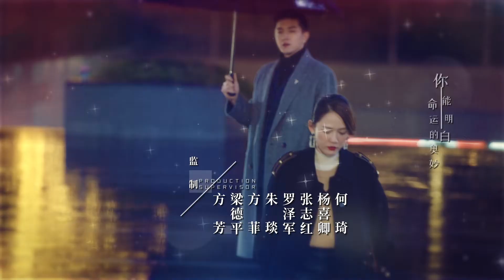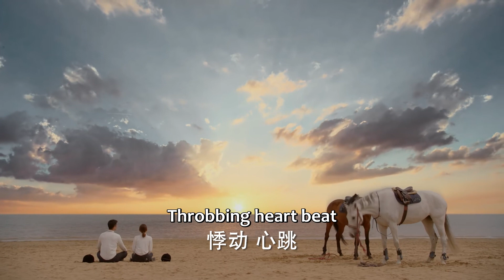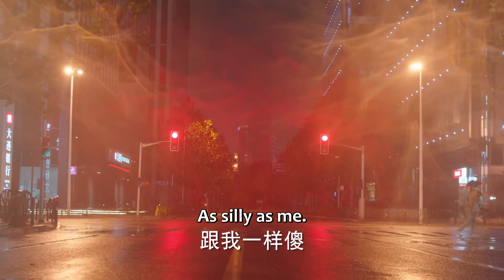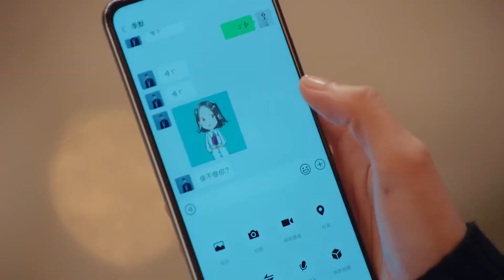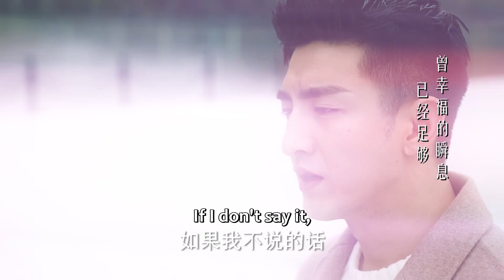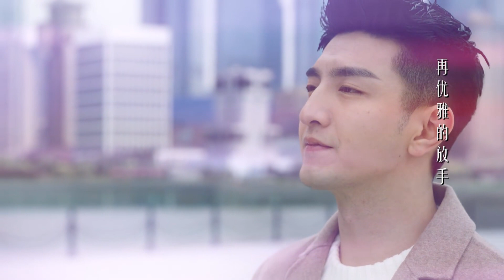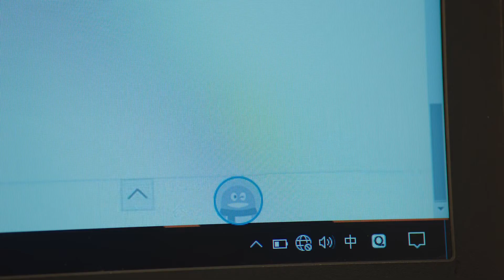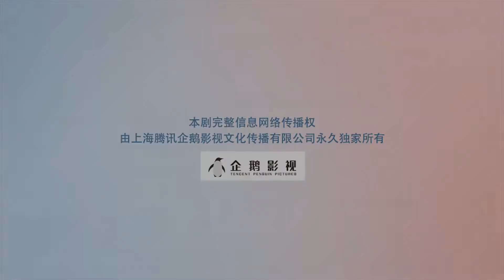ENG SUB | Hello, My Shining Love | EP 28 | 遇见璀璨的你 | Chen Qiao'en, Jin Han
A story about two exemplary individuals who are aces in their respective fields. Bearing emotional scars from the past, they start on a journey of healing to discover their brightest selves.
The once seasoned powerhouse Dugu Ruonan hits rock bottom after being betrayed by her own artist, Song Zihao and other staff members. Unwilling to accept defeat, Ruonan vows to make a comeback one day. She pours her efforts into building up Sida and gets a second shot in the business. Along the way, she encounters Ji Mo, the sharp-tongued president of a company and their unexpected meeting paves the way for a romance.
【Starring】Chen Qiao'en, Jin Han, Chen Youwei, Wang Zixuan, Zou Tingwei, Wang Jianing, Wang Zirui, Xie Shuai

《遇见璀璨的你》讲述了女强人独孤若男突遭手下艺人宋子豪和员工的联合背叛后，风生水起的事业在一夜间跌落谷底。从不认输的若男誓要东山再起，她在费尽心力打造思达开启事业第二征途的过程中，阴差阳错与文气且毒舌的总裁季默开始了重塑彼此又“璀璨”自我的独特互愈之旅，两人带着各自过去的情感印记，辛辣上演了一场熟龄男女间的爱情攻防战……
☞主演：陈乔恩/金瀚/陈宥维/王子璇/邹廷威/王嘉宁/王子睿/谢帅

Drama: Hello My Shining Love
Country: China
Episodes: 43
Duration: 45 min.                                                                                                                                                           Native Title: 遇见璀璨的你
Also Known As: Yu Jian Cui Can De Ni , Bright Star , My Shining Love , Hello My Shining Lover , Hello, My Shining Love
Director: Chen Ming Zhang